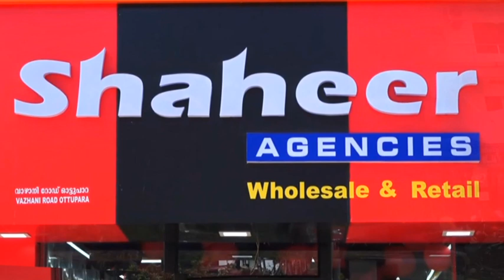DYFI-യിൽ നിന്ന് രാജിവെച്ച് കോൺഗ്രസിൽ ചേർന്നവരെ മണ്ഡലംകോൺഗ്രസ് കമ്മിറ്റി ഹാരാർപ്പണം നടത്തിസ്വീകരിച്ചു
വടക്കാഞ്ചേരി മേലേമ്പാട്ട് DYFI-യിൽ നിന്ന് രാജിവെച്ച് കോൺഗ്രസിൽ ചേർന്നവരെ മണ്ഡലം കോൺഗ്രസ് കമ്മിറ്റി ഹാരാർപ്പണം നടത്തി സ്വീകരിച്ചു

VCV NEWS

VCV NEWS CHANNEL
Wadakkanchery, Thrissur